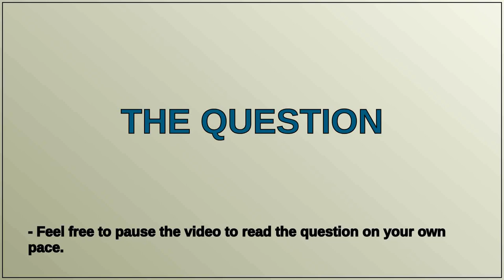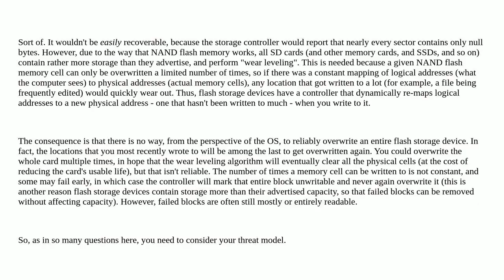Security: Is the information from SD card still recoverable if I use full format (uncheck quick f...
Is the information from SD card still recoverable if I use full format (uncheck quick format) in Windows?

A special thanks goes out to the community

  sd-card deletion